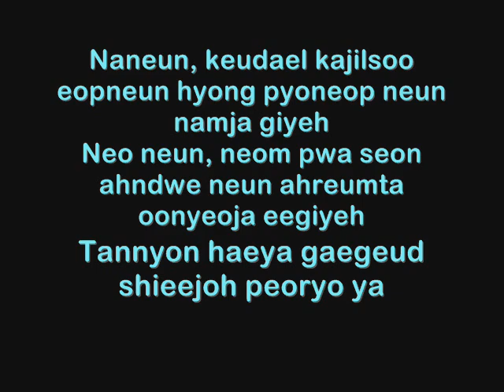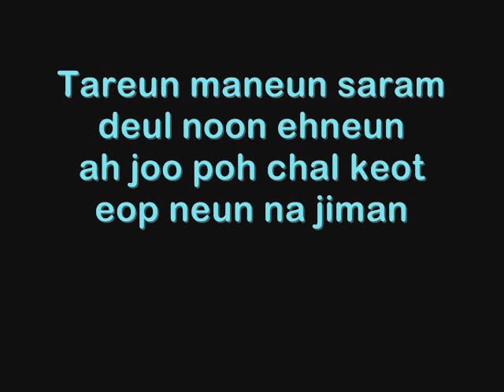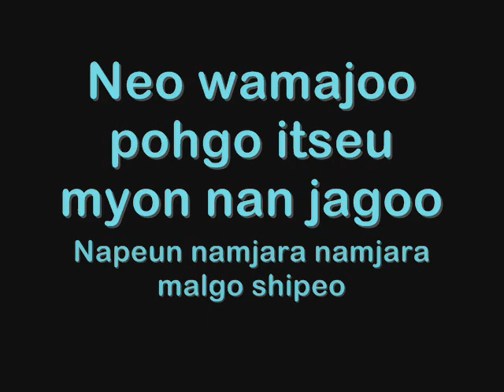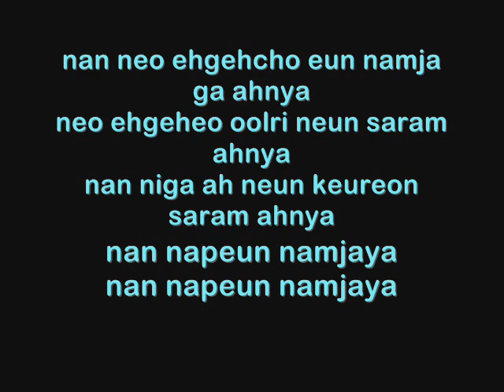BI RAIN - Bad Guy - Lyrics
Hola tenia mucho si subir vídeos esta vez empece a subir las letras porq hay algunas que son difíciles de encontrar bien romanizadas entonces me di a la tarea de hacer mi mejor esfuerzo para hacerlas si hay alguna canción que deseen solo díganme mande la canción yo busco la letra no importa el genero o idioma ok GRACIAS
atte. Kisstanley o Alex Rose